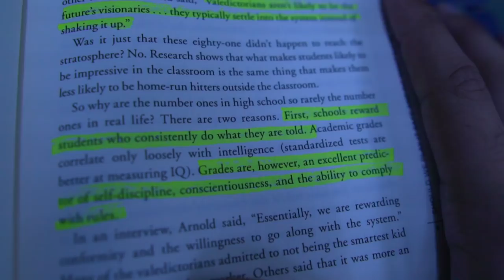THE MOSCOW ICE CREAM STORY 🍦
Shot and edited in Strawberry Shake